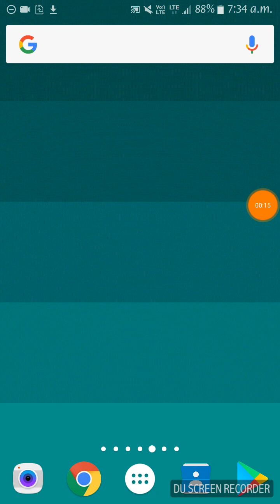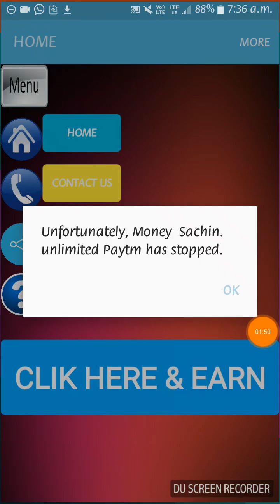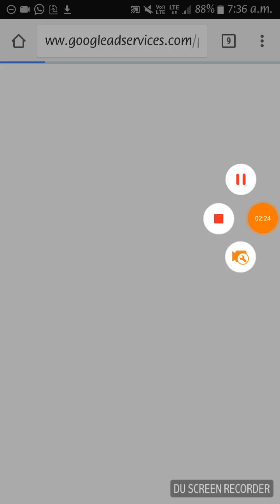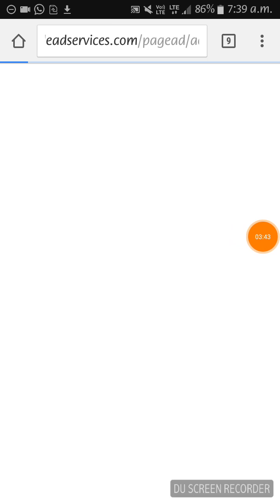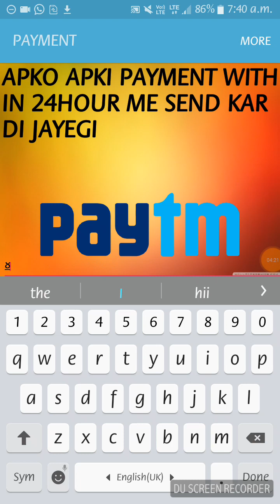₹5+5+5 Daily Unlimited PayTm Milega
Hii Guys